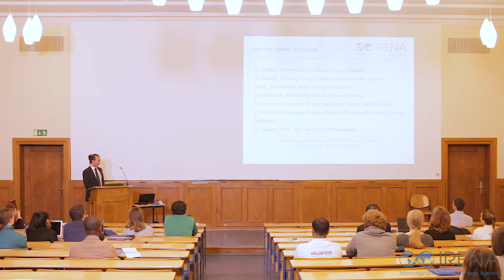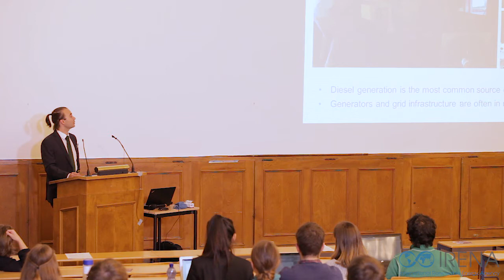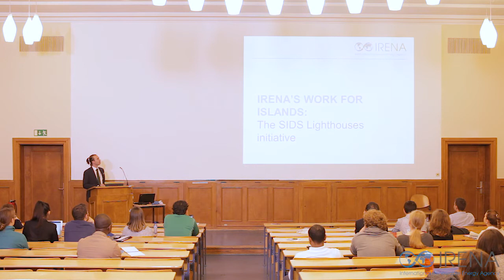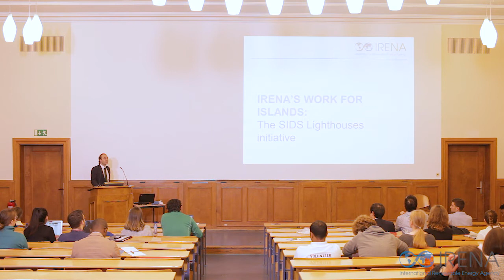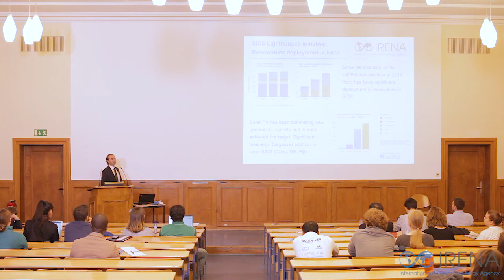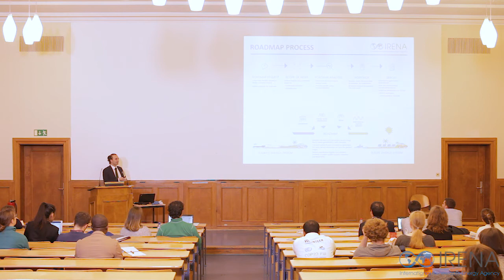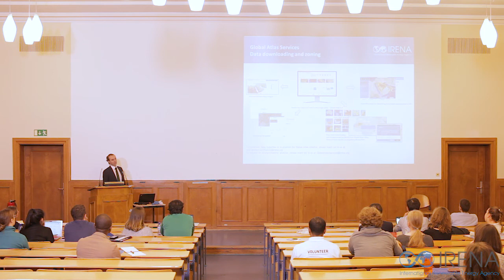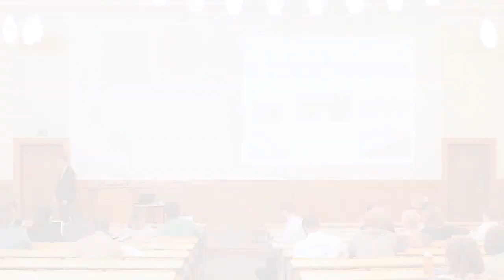Bonn Lecture Series: Island Energy Transitions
9 November 2017

Electricity generation in most Island States is dependent on imported refined petroleum products. This dependence, combined with long supply chains and limited purchasing power means that Small Island Developing States have some of the highest electricity generation costs in the world. In comparison, generation from photovoltaics (PV) and wind can be much less expensive, making a strong economic case for a transition from fossil fuels to renewables.

Numerous islands have shown that this transition is technically feasible, with high shares of renewable energy successfully integrated on numerous islands across the world. Kodiak island in the U.S. State of Alaska has met over 99% of its annual electricity demand with renewables since 2014, by using hydro and wind power combined with battery and flywheel electricity storage. King island in Tasmania, Australia has a power system designed to deliver 65% of annual generation using PV and wind generation coupled with storage. In addition, numerous small islands around the world have used solar PV coupled with battery storage to support high shares of renewable electricity.

This lecture illustrated the economic and technical case for Islands moving to renewable based energy systems and detailed how IRENA engages with Island governments around the world to support their energy.